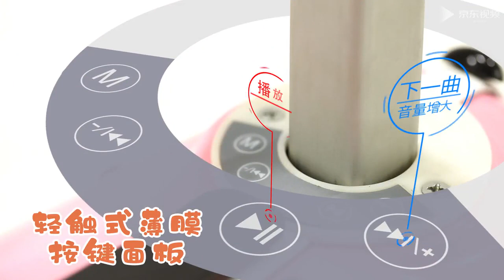Airwheel SQ3 children's Smart Suitcase Scooter